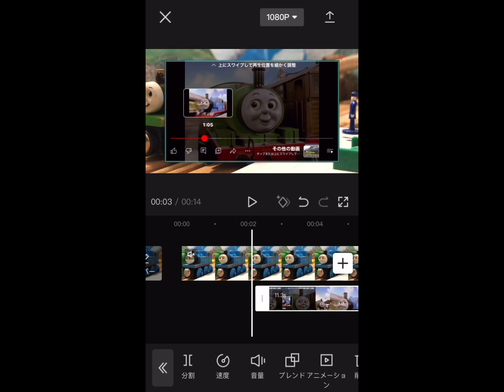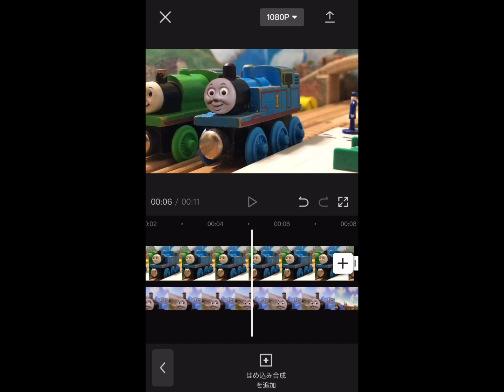CapCutで機関車の顔を切り抜く方法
@12tonvan さんからのリクエストです！分かりにくかったらすみません。